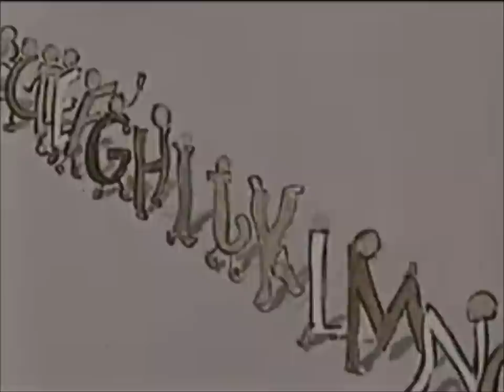The ABC of Walking Wisely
The ABC of Walking Wisely is a Sid Davis film ( you remember him who brought us such films as Boys Beware and The Strange Ones) which surprisingly has no one die in it. Sid had one job to do and failed at it. Damn you Sid. I wanted to see at least one of these little smucks die. Anyway the film teaches children about walking safety and how to properly walk on the side of streets. It features several children who don't obey walking safety practices but none of them die. Damn it Sid, you could of killed at least one of them. Why not. They would of set a example of why you use walking safety practices. So anyway the narrator compares how these kids who don't walk safely are like letters in the alphabet. And how all people who walk are like the alphabet. They even hammer the point home with a bowl of Alpha-Bits cereal. But that is it. Not a single kid killed. Sid ruined many a chance to teach the need for walking safety by letting the idiot children who do dumbass things like run out into traffic survive. Come on Sid, just one little kill for us is all we ask of your films. Feels sort of weird like drinking diet soda when a Sid Davis film doesn't kill somebody in it. Because it's Sid Davis, that is all the reason we needed to riff it. Here at Two Broke Rednecks we love us some Sid Davis films but often somebody dies in one off camera. It didn't happen in this film. Instead we get a bunch of near misses and nobody shitting their pants from the fright of a near miss. Rather disappointing for us but we riffed it anyway.